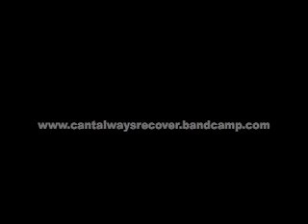Cant always Recover Promo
Cd Release Promo